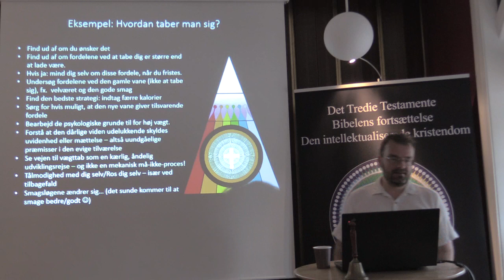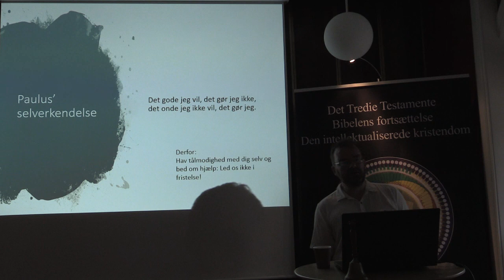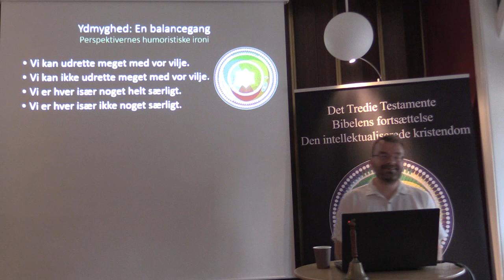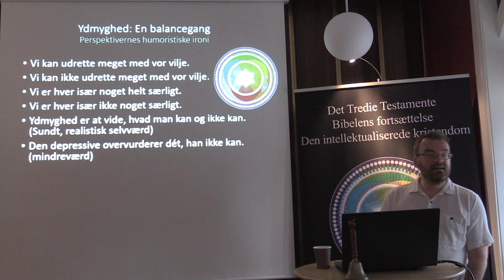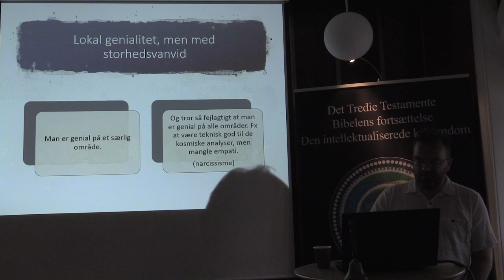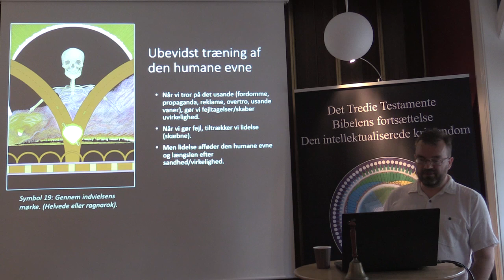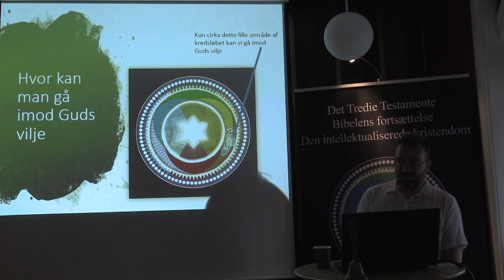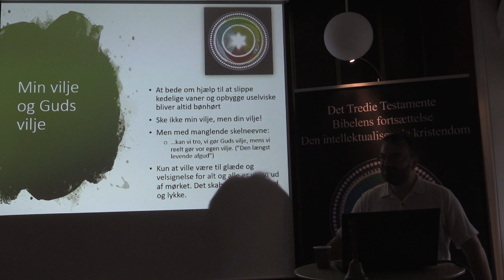Viljen og vanens magt, v/Jan Schmidt (2/2).